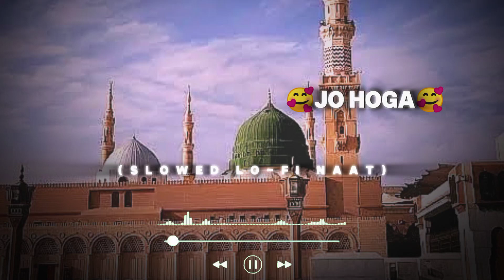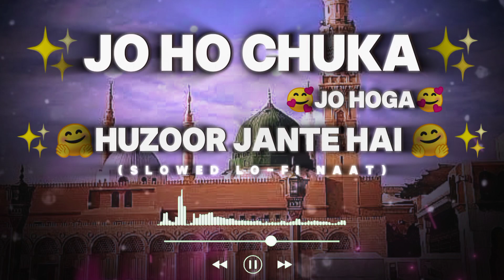Jo ho Chuka hai Jo hoga huzoor jante hai || New Ramadan Kalam 2024 || New slowed lo-fi Naat AMHNAAT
Ramadan Mubarak special naat💖✨|| Jo ho Chuka hai Jo hoga huzoor jante hai || New slowed lo-fi Naat